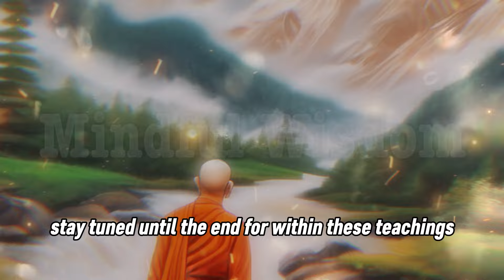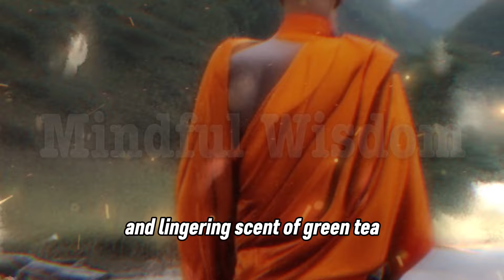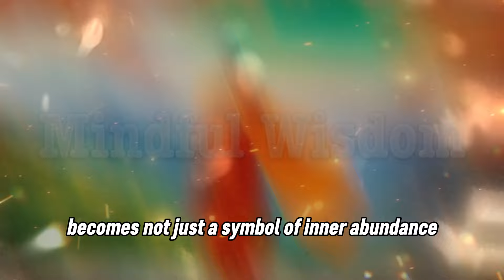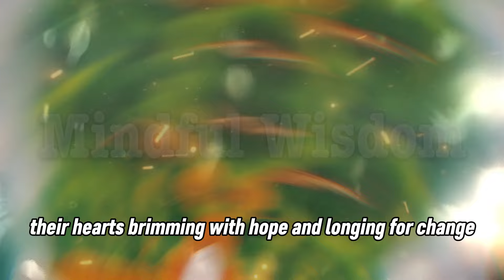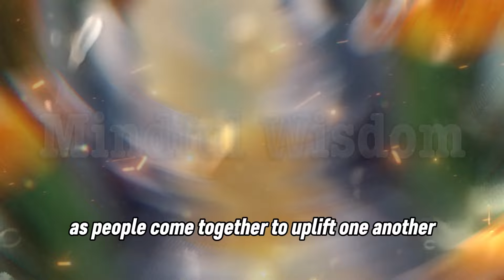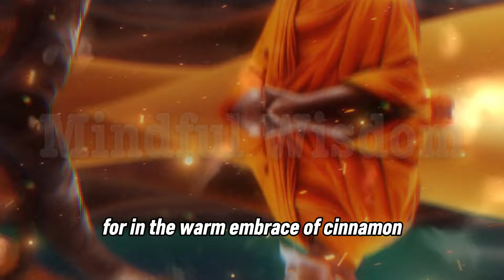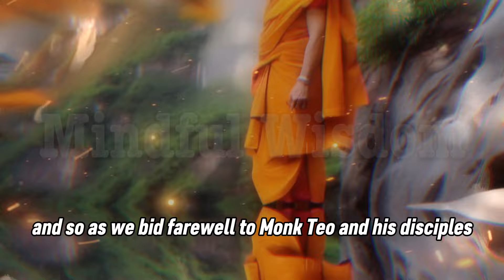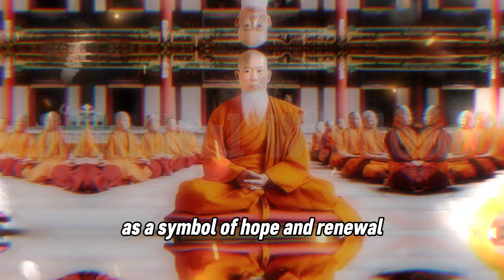IF YOU USE CINNAMON THE WAY THIS HAPPENS | ZEN STORY | MINDFUL WISDOM